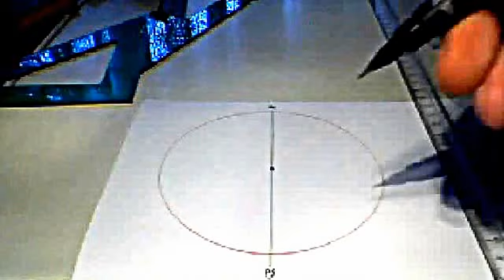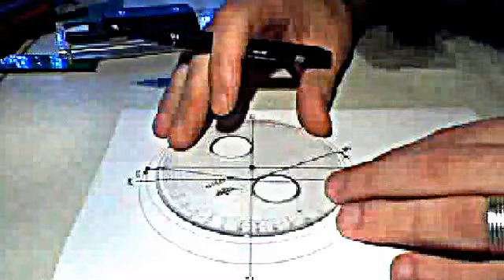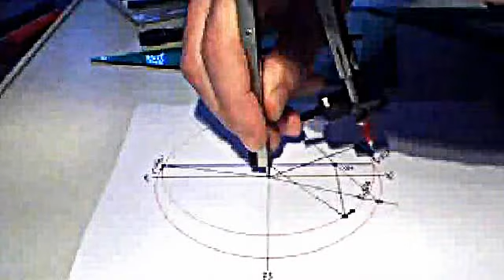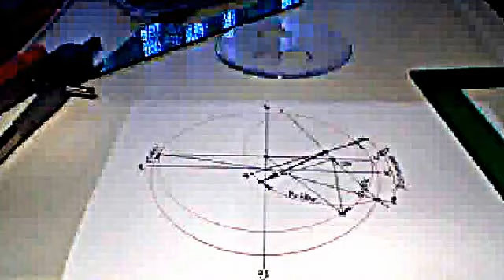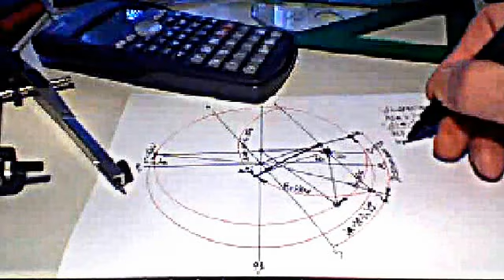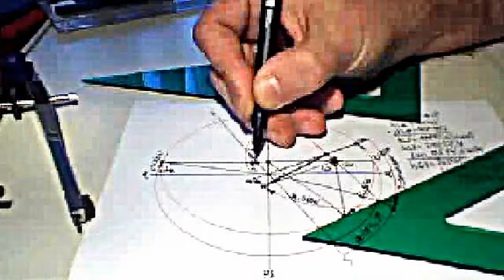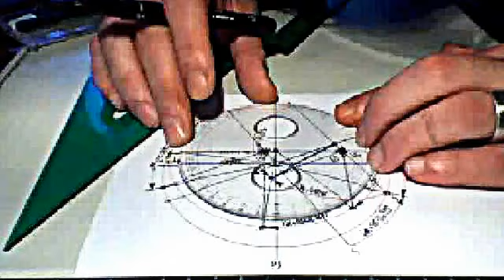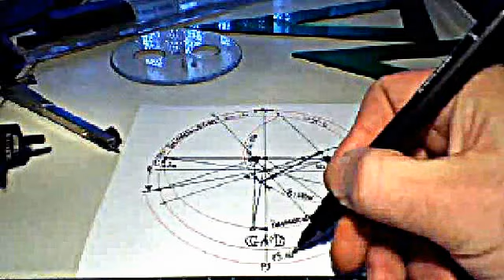trigonometria esferica grafica aplicada a la navegacion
Sin fórmulas de la Trigonometría esférica